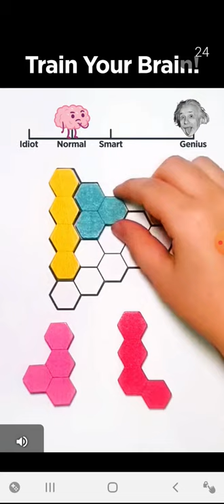Traffic Run (first video) please read description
I will be making all sorts of videos. They will be family friendly and hopefully enjoyable. I really hope you like my videos and that we can grow as a community.

    So I'll see you in the next vid!🤗